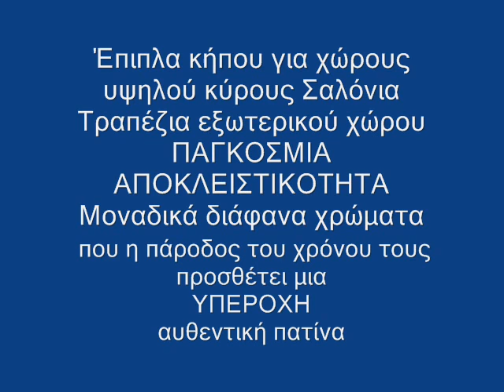Έπιπλα κήπου Καρδίτσα Σαλόνια κήπου Καρδίτσα τραπέζια κήπου Καρδίτσα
ΑΠΟΣΤΟΛΗ ΠΑΝΕΛΛΑΔΙΚΑ

Βαμβακερές Ομπρέλες Κήπου Καρδίτσα (για να απολαμβάνετε τον ίσκιο χωρίς να αρρωσταίνετε).

ΕΠΙΠΛΑ8